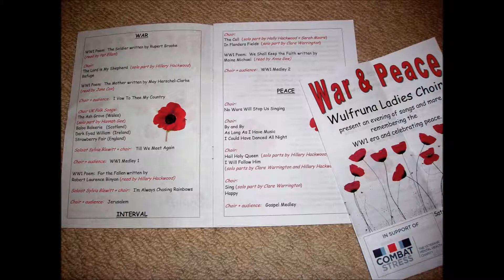Strawberry Fair - Wulfruna Ladies Choir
Live recording of Wulfruna Ladies Choir performing Strawberry Fair at Slater Street Methodist Church, Darlaston on 12th July 2014.
Concert was in aid of Combat Stress.